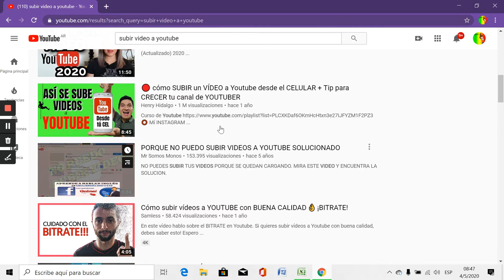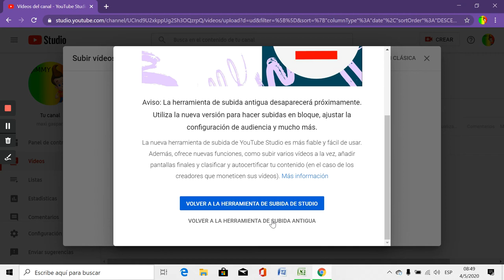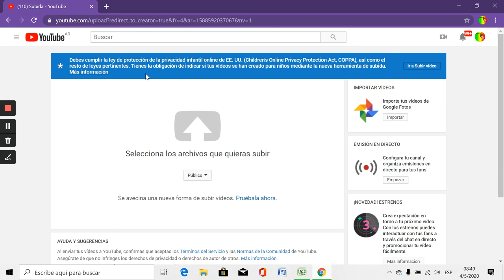tutorial como subir videos en youtube parte II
2 parte del video